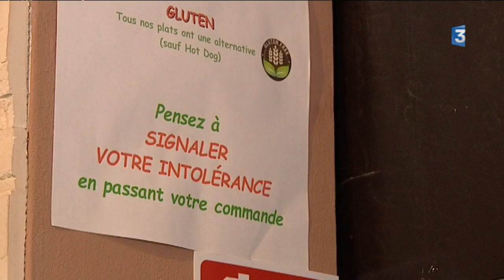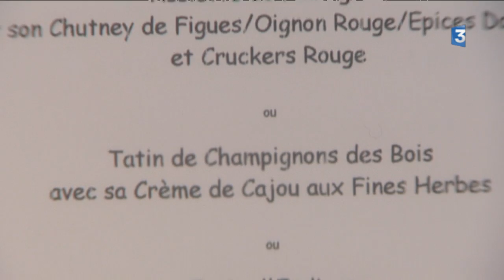Un restaurant végétalien fait le plein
Une montagne de Quinoa : pas de doute, nous sommes bien dans un restaurant végétarien. Ici on mange vegan, souvent bio et parfois sans gluten.
La cuisine vegan est parfumée, riche et variée...

Reportage d'Ingrid Gallou, José Sousa et stéphane Hamon

Intervenants :
- Hervé Gromier, cuisinier, Co-fondateur " Mon Espace Végé"
- Gladys , cliente
- Corinne Genoix, co-fondatrice "Mon Espace Végé"